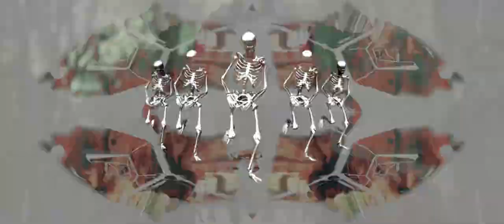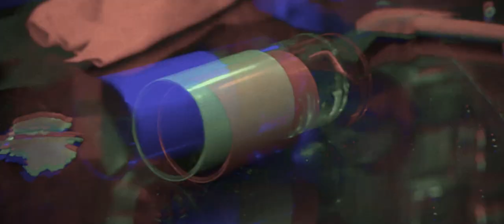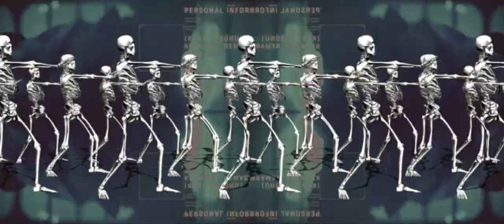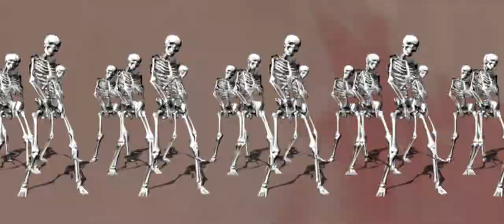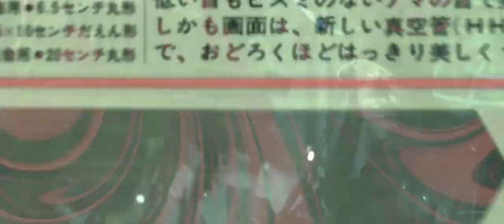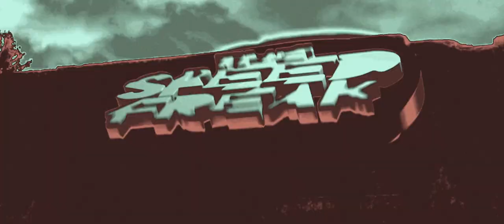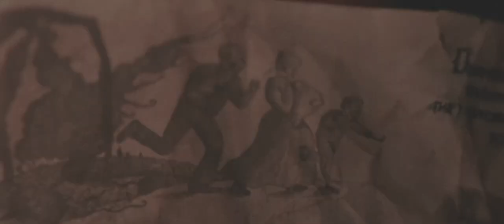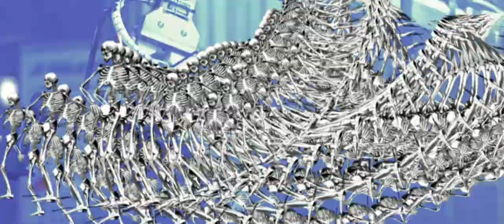The Speed Freak - Set for Neodash´s Birthday Bash (2021-03)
mixed by The Speed Freak
visuals by Acidvideo